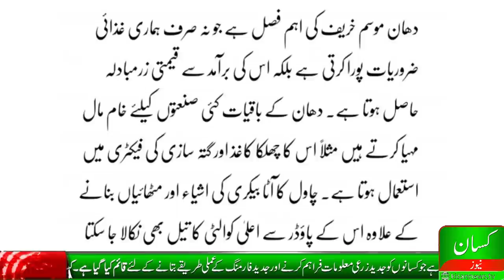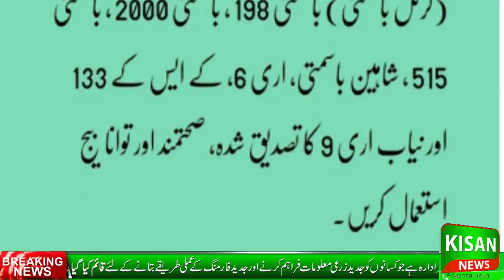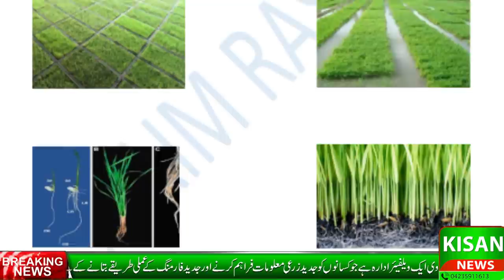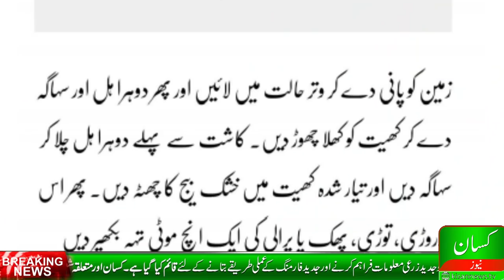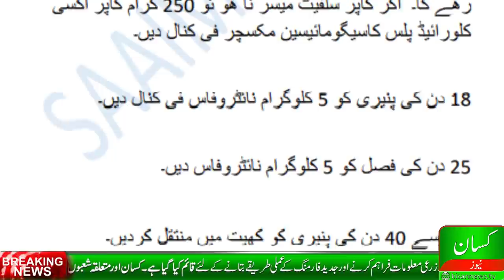How to sow rice nursery|Rice a profitable crop|Chawal ki kashat| چاول کی پنیری لگانے کا طریقہ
Rice is one of the profitable crop of Pakistan but our farmer is getting just 30 to 40 mond crop per acre whereas there should be more than 70 mond per acre. In this program we will guide farmers how to achieve this number...

Kisan News TV is Pakistan's 1st dedicated agriculture youtube channel with original and 1st hand productive content. Kisan TV has highly qualified staff and program anchors to educate the farmers about modern Agriculture, Livestock and other farming techniques. Viewers will see quality content on this channel. You may follow us at;